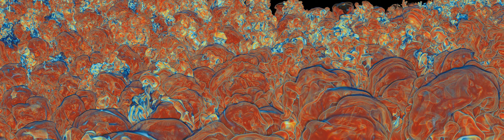Inertial Confinement Fusion Simulation Fly Through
This movie is an exploration of a single timestep from a 10,560^3 simulation of a laser fusion experiment. This simulation was performed on the Bluewaters system at NCSA in 2013 on 702,784 CPU cores at a sustained performance of over 1 Petaflop/s.